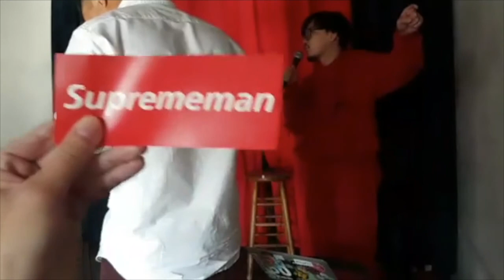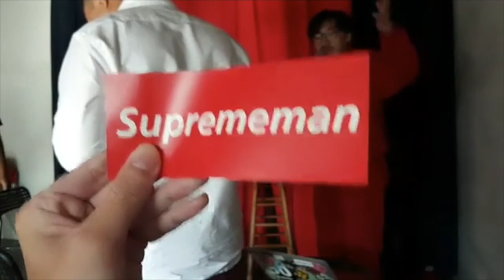Jacky and Friends ft. Jaye Funk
Jaye and I make a song. i think it's a pretty good song considering the time we had.